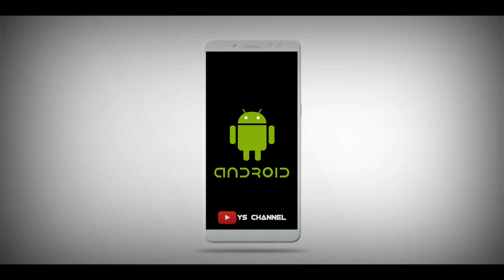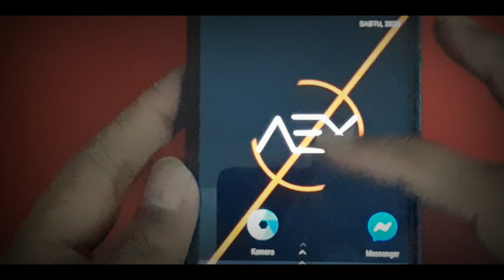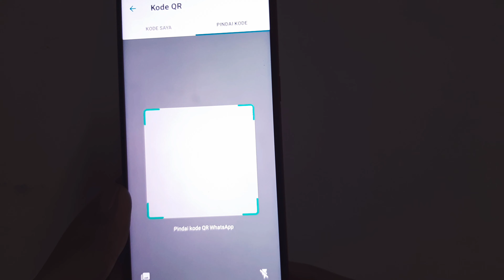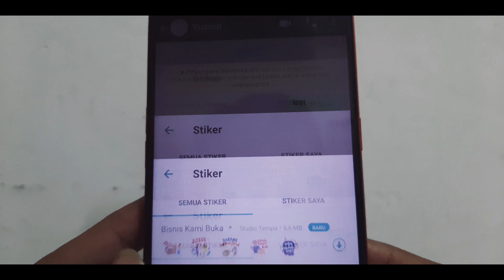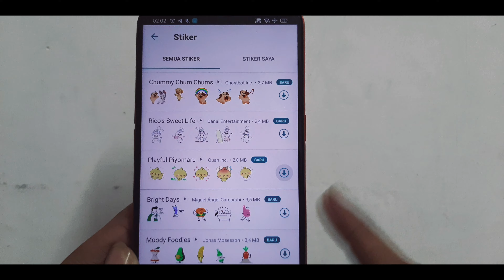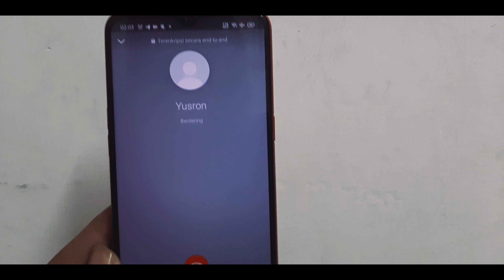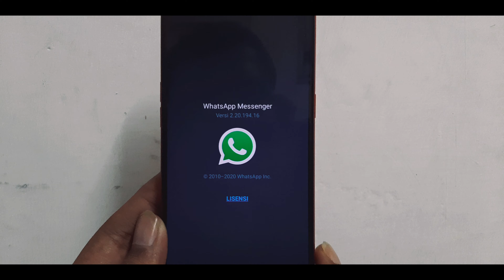INI DIA FITUR TERBARU WHATSAPP JULY 2020 !! ADA TAMBAHAN STICKER ANIMASI LUCU !!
Halo Gaess, Di Video ini Saya Hanya Ingin Berbagi Informasi Seputar Update'an Fitur Aplikasi Whatsapp Yang Terbaru Bulan July 2020.

1. Paket Sticker Animasi (Stiker Yang Bergerak)
2. Tambahan Kode QR / Scan Barcode
3. Fitur Jeda Video dan Bisa Melakukan Video Call Grup Dengan Max 8 Orang

Semoga Bisa Menambah Pengetahuan Bagi Kalian Semuanya !!

Untuk HandPhone Yang Saya Gunakan Yaitu Realme C3 3/32. Semoga Tutorial Ini Bisa Bermanfaat Buat Kalian Semuanya.